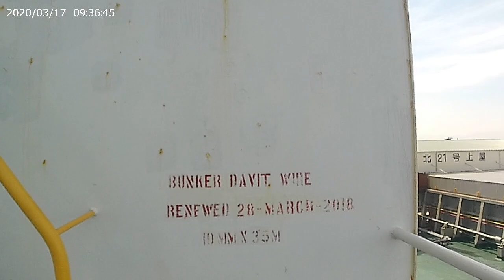Tropical Venus (16)